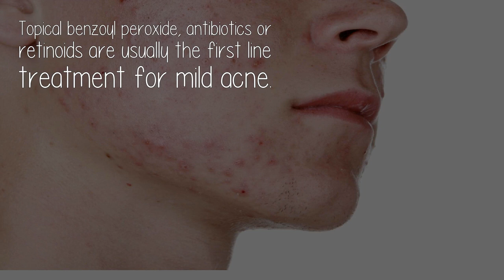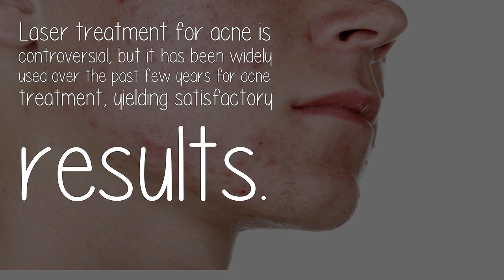Is Zinc Good For Getting Rid Of Acne?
Zinc has been used for many years as a supplementary treatment for acne. Nobody really knows how it works but it seems to improve acne in some people. Bear in mind that it is not a magical drug for curing